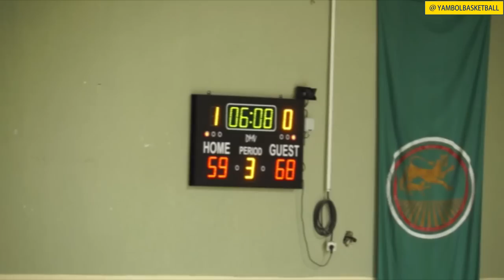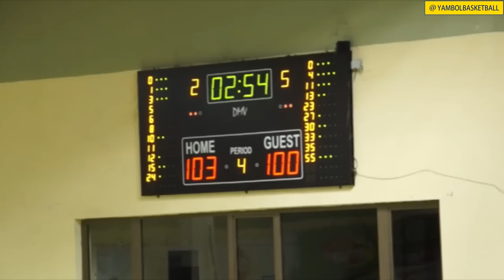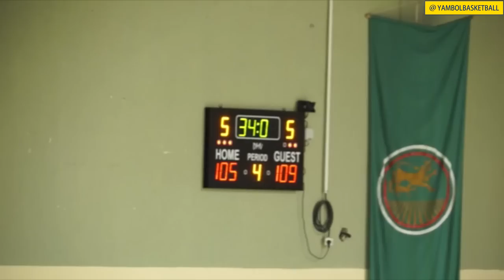YAMBOL @ BEROE, NBL regular season, 26/01/2019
Ямбол изиграва един от най-силните си мачове като гост в историята. В Стара Загора ямболския отбор побеждава Берое с 111-110. Станислав Говедаров бележи 32 точки, с което става най-възрастния играч в историята на ямболския баскетбол вкарал толкова много точки в един официален мач. Станислав е на 38 години, 2 месеца и 13 дни.